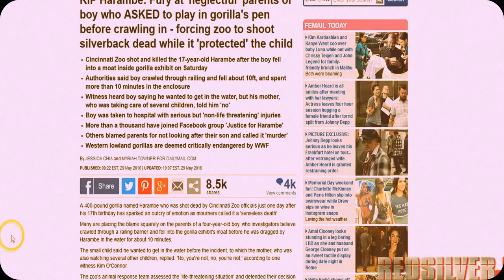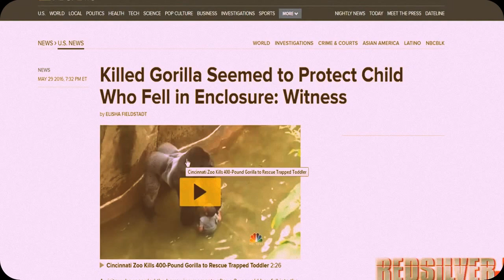Gorilla grabs child who's fallen into habitat at Cincinnati Zoo Gorilla(full hd)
Gorilla grabs child who's fallen into habitat at Cincinnati Zoo Gorilla
gorilla habitat.
A family trip to the zoo Saturday afternoon turned terrifying, witness Kim O’Connor said.
O’Connor and her family captured some of the chilling moments inside Gorilla World when 17-year old Harambe grabbed the boy — video seen only on WLWT.
WLWT has removed the most graphic portions of the video, during which the gorilla dragged the boy through the water.
Harambe, a 400-pound, 17-year-old male lowland gorilla, was inside a cave when the boy got into the Gorilla World enclosure.
Gorilla grabs child who's fallen into habitat at Cincinnati Zoo 400 Pound Gorilla Grabs Child Whos Fallen into Habitat Local News
Gorilla grabs child who's fallen into habitat at Cincinnati Zoo. WATCH LIFE
“You heard the splash. People are yelling, 'There's a boy in the water. There's a boy in the water,'” O’Connor said.
O’Connor and her family watched in disbelief.
At times, Harambe almost appeared to want to protect the boy from the onlookers.
“I don't know if the screaming did it or too many people hanging on the edge, if he thought we were coming in, but then he pulled the boy down away further from the big group,” O’Connor said.
O’Connor says she heard the 4-year-old saying he wanted to jump into the gorilla’s habitat before the incident. The boy’s mother was also tending to several other young children.
The boy was inside the enclosure for more than 10 minutes before the gorilla was shot dead and the boy was rescued.
Critics blame parents, Cincinnati Zoo for gorilla's death
Caretaker of Slain Cincinnati Zoo Gorilla Devastated: 'These Are Like Your Children'
Gorilla Killed After Child Enters Enclosure at Cincinnati Zoo
WATCH: Raw Video Shows Gorilla Grab Boy at Cincinnati Zoo
Gorilla Killed To Save Boy At Cincinnati Zoo
Gorilla shot, killed to save boy in Cincinnati Zoo exhibit (video)
Boy rescued after crawling into gorilla enclosure at Cincinnati Zoo
Video shows boy in gorilla enclosure at Cincinnati Zoo
Zoo Witness: Gorilla Was 'Protecting' 4-Year-Old, 'Wasn't Hurting Him'
Caretaker mourns death of gorilla killed at Cincinnati Zoo
Killed Gorilla Seemed to Protect Child Who Fell in Enclosure: Witness
Boy OK after fall at zoo, keepers mourn loss of gorilla
Shocking video shows moments right after boy falls into Cincinnati Zoo gorilla exhibit
Gorilla killed after boy falls into Cincinnati Zoo exhibit
Cincinnati zoo kills gorilla to save child who slipped into enclosure
Endangered Gorilla Killed After Boy Falls Into Pen at Cincinnati Zoo
Cincinnati zoo visitors leave flowers for gorilla fatally shot after grabbing boy
Fury at parents at Cincinnati Zoo over Harambe the gorilla's 'senseless death'
PETA releases statement after Cincinnati Zoo gorilla killed
A Gorilla at the Cincinnati Zoo Was Shot Dead After a Boy Fell Into the Exhibit
WATCH: 4-year-old falls into Cincinnati Zoo gorilla enclosure, silverback killed to protect child
Parents respond after 4-year-old gets into Gorilla World at Cincinnati Zoo
Community, activists mourn Cincinnati Zoo gorilla Harambe
PETA responds to gorilla shooting at Cincinnati Zoo
Video shows moments right after boy falls into Cincinnati Zoo gorilla exhibit
Here's Terrifying Video Of A Child Falling Into A Gorilla Enclosure At The Cincinnati Zoo
VIDEO: Gorilla grabs child who's gotten into habitat
New Video Shows Zoo Gorilla With Boy Before Ape Was Shot Dead
Boy, 4, Released From Hospital After Falling Into Gorilla Enclosure At Cincinnati Zoo
Cincinnati Zoo reopens after gorilla attack
Gorilla Shot and Killed at Cincinnati Zoo After Boy, 4, Slips into Gorilla Enclosure
Gorilla killed after 4-year-old falls into zoo enclosure
Cincinnati Zoo Kills Rare Gorilla to Protect Boy Who Fell Into Enclosure
Cincinnati Zoo gorilla killed after 4yo kid falls into exhibit moat (VIDEO)
Cincinnati zoo gorilla shot dead as boy falls into enclosure
Gorilla Shot Dead at Cincinnati Zoo After Child Climbs in Enclosure
Matan a gorila en zoológico de Ohio para proteger a un niño Sacrifican a gorila en zoo de Ohio para proteger a un niño Gorilla ucciso in zoo per salvare bimbo Gorilla ucciso a fucilate in uno zoo per salvare bambino caduto Un gorille abattu pour sauver un petit garçon VIDEO. Etats-Unis : un enfant tombe dans l'enclos d'un